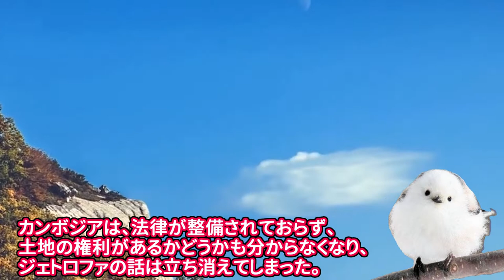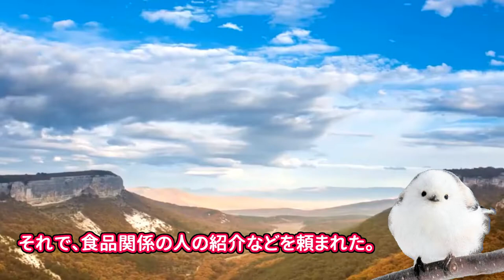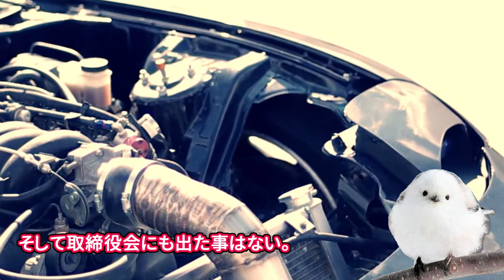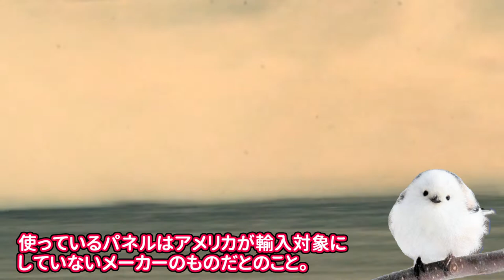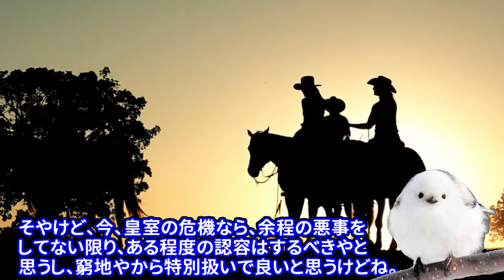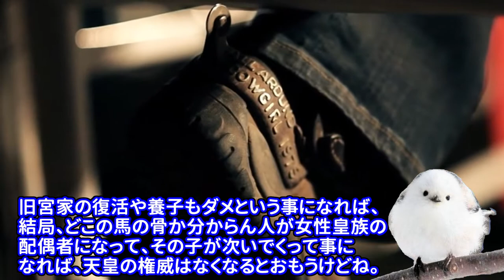上海電力に関係の疑惑を４時間にわたり弁明する、竹〇氏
皇位継承に関して、Ｓ氏の無謀な意見。